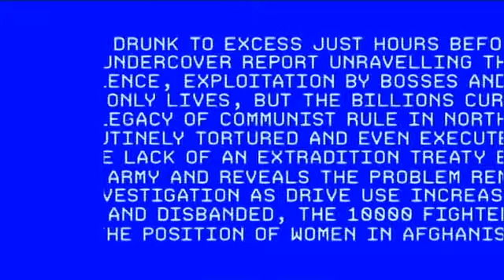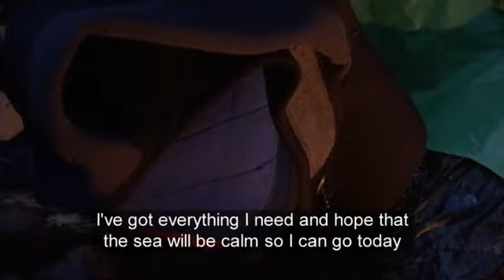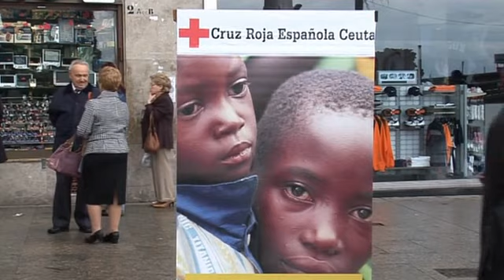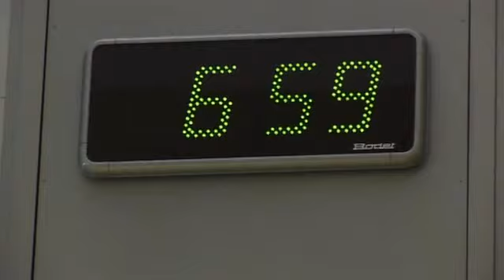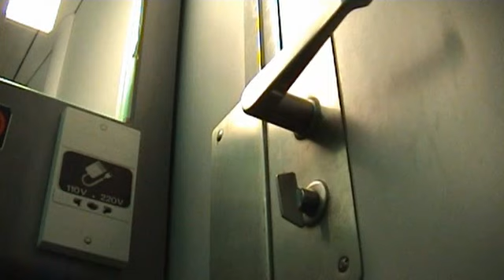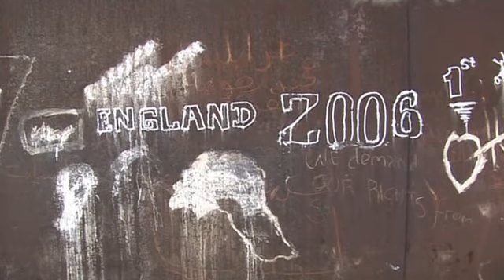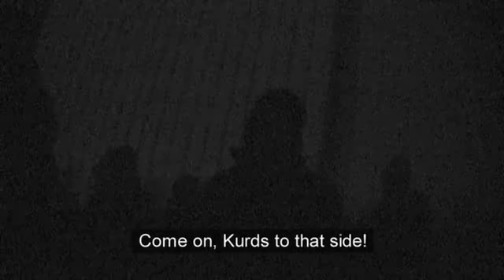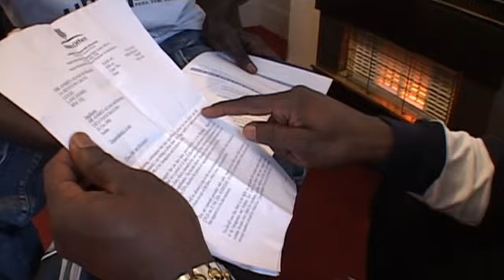Dispatches - Living With Illegals (Channel 4, 27 March 2006)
Channel 4: 27th March 8 pm

In "Living with Illegals", award-winning journalist Sorious Samura becomes an illegal immigrant. His journey is epic as he travels from Morocco into Europe through Spain and France, finally crossing the English Channel to Britain. Samura wants to understand the reality of being an illegal immigrant, so he lives in the exact same conditions and experiences the same gruelling hardships as his companions.

This incredible documentary, shown last night on Channel 4 is moving and eye-opening as it traces the journey many Africans undertake in order to reach the UK. It is both thought-provoking and challenging, showing at first hand the stark and harsh existence many face in order to start a new life. Often the debate over asylum becomes polarized and politicized with individuals becoming faceless statistics. It is difficult not to be moved by the journey Samura undertakes, and by those who face death in the face for the hope of a new life in the UK.